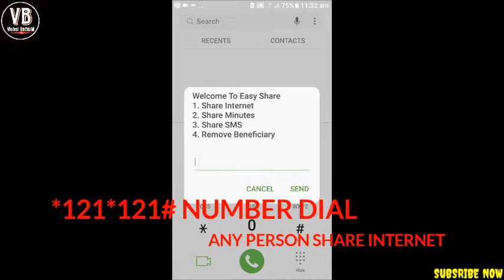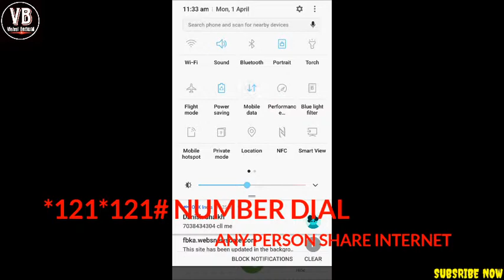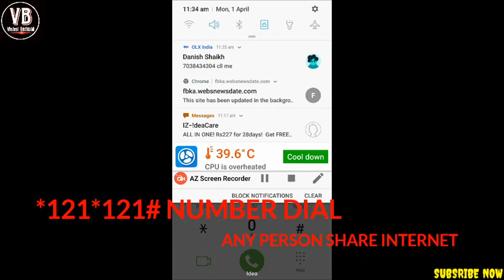How TO share Internet Any Person 2019 Tips